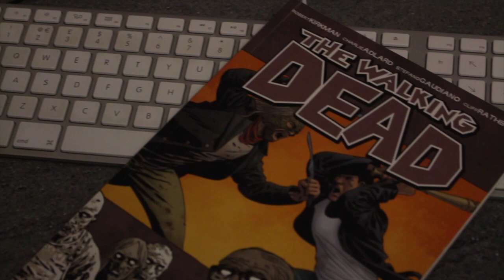Job Role - Screenwriter | Joel Paul